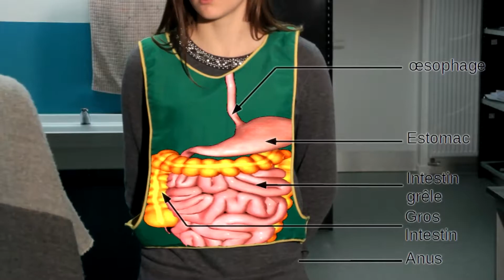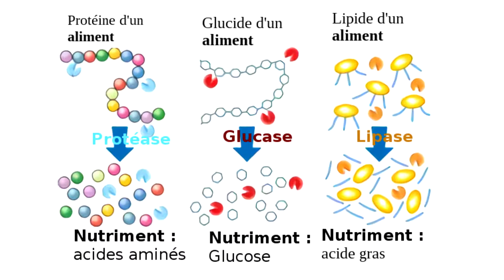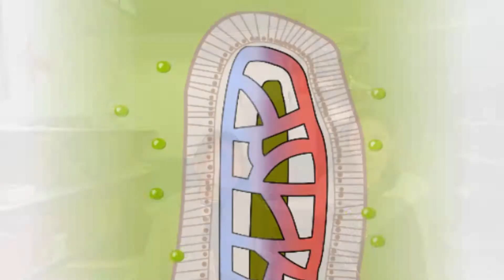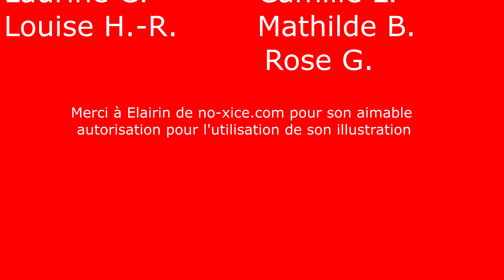🔬 - Résumé de cours : la digestion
Résumé du cours sur la digestion avec Laurine et Louise. Elles détaillent l'anatomie en regardant à l'intérieur de Laurine, des transformations de la digestion, de l'absorption intestinale puis de la fin de la digestion.
Une vidéo avec des vrais morceaux de princesses dedans.

Illustration : No-Xice.com